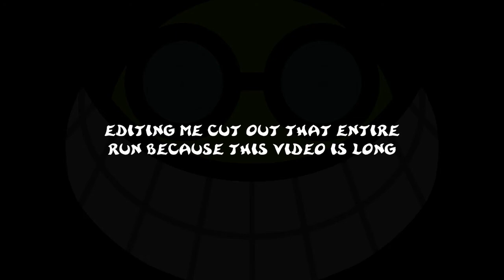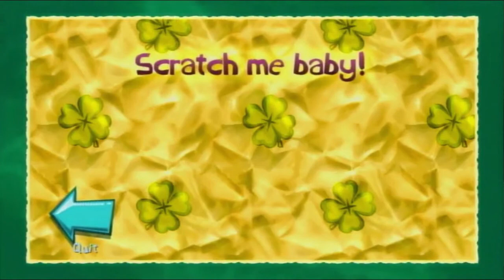Let's Play Rayman Legends Blind Extra 7: Brad the gameguy454545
To be honest, I edited this video a while ago, but never got around to uploading it, and seriously am curious why I made this the title for it, but apparently not enough to rewatch it right now because I'm kinda busy at the moment, so uh yeah.

On irc.chatspike.net channel: IndependentLP (if you have no idea what that means this link seems to work